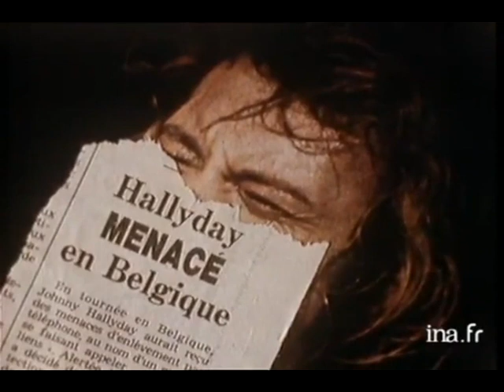Johnny en interview à Bruxelles sur ses 20 ans de carrière (27.03.1979)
Reportage diffusé au Journal de 20 heures sur Antenne 2
Interview et extraits live se son concert donné le 24 mars au Forest National de Bruxelles

Bonne visite !